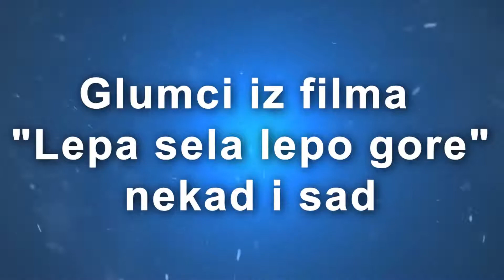NEKAD I SAD ⚡️ Glumci iz filma LEPA SELA LEPO GORE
Evo kako danas izgledaju glumci iz filmoa "Lepa sela lepo gore (1996):

1. Nikola Pejaković 0:08
2. Petar Božović 0:16
3. Dragan Zarić 0:23
4. Dragan Bjelogrlić 0:30
5. Dragan Maksimović 0:37
6. Dragan Petrović 0:44
7. Milorad Mandić Manda 0:51
8. Bata Živojinović 0:58
9. Nikola Kojo 1:05
10. Zoran Cvijanović 1:12
11. Dubravko Jovanović 1:19
12. Milica Ostojić 1:26
13. Vera Dedović  1:33
14. Miloš Ðuričić 1:40
15. Admir Šehović 1:47
16. Lisa Moncure 1:54
17. Melita Bihali 2:01
18. Zoran Radomirović Švaba 2:08
19. Boris Milivojević 2:15
20. Branka Katić 2:22
21. Branko Vidaković 2:28
22. Uroš Đurić 2:35
23. Renata Ulmanski 2:43
24. Nebojša Ilić 2:49
25. Mira Banjac 2:57
26. Feđa Stojanović 3:04
27. Radoslav Milenković 3:10